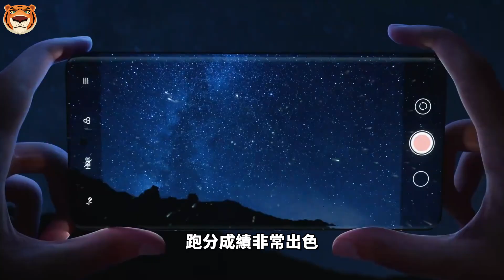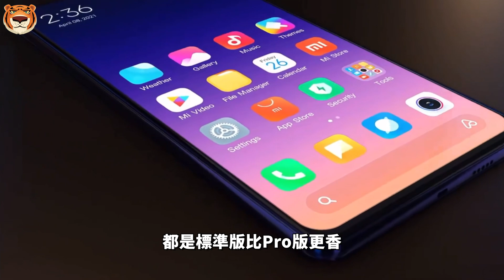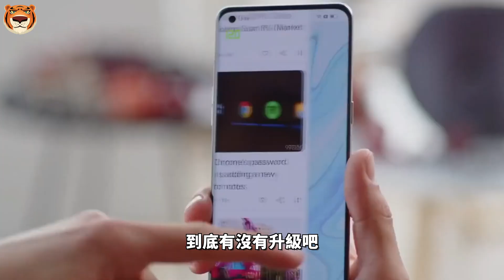骁龙8 Gen 2跑分惊艳！安卓新旗舰完整盘点！小米 13，Redmi K60，Vivo X90，iQOO11，OPPO Find X6，一加11，三星S23【Technic Tiger】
近日，据相关爆料，采用台积电4nm工艺的骁龙8 Gen 2跑分曝光，初步计算，骁龙8 Gen 2的单核性能比骁龙8 Gen1（骁龙8 Plus）提升24%，多核也提升24%。 那么，废话不多说，赶紧和Tiger一起，来盘盘新旗舰，看看有没有大伙感兴趣的机型。

00:00 今年最炸的新机，来了！
01:01 小米 13
02:30 Redmi K60
03:21 Vivo X90
04:35 iQOO 11
05:14 OPPO Find X6
06:03 一加 11
06:29 三星 S23